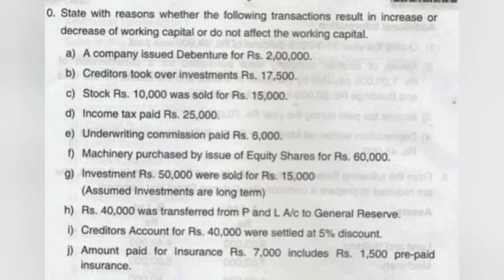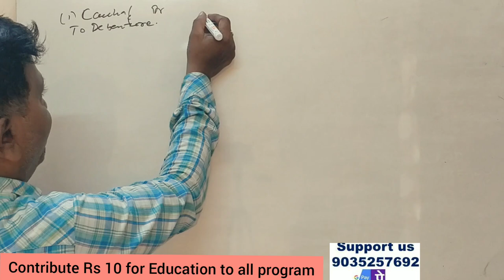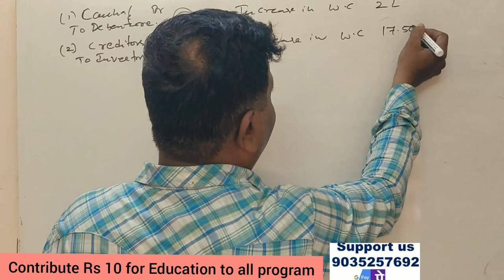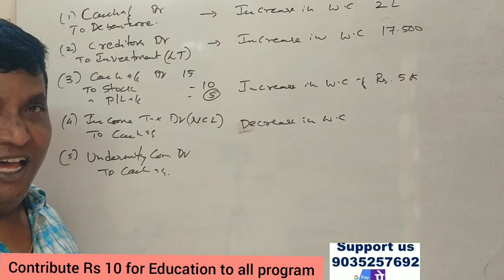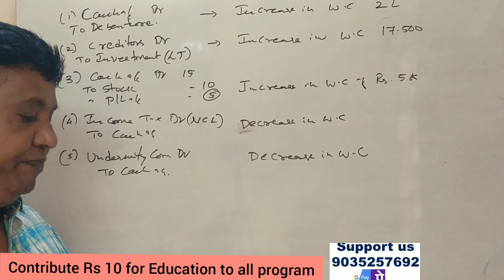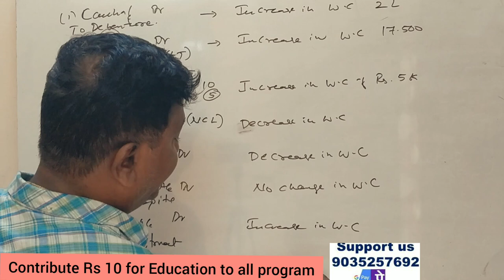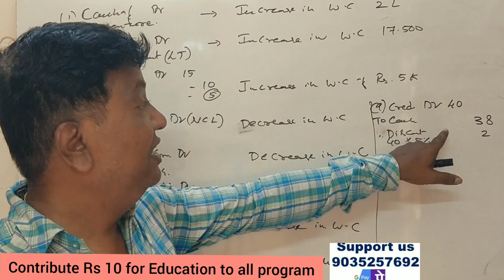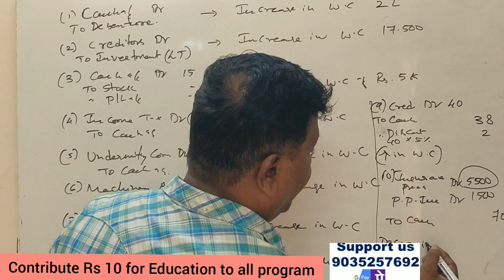Funds Flow Statement in Kannada PART 11 - B.Com 2018 Q.P 14 Marks (By Srinath Sir)